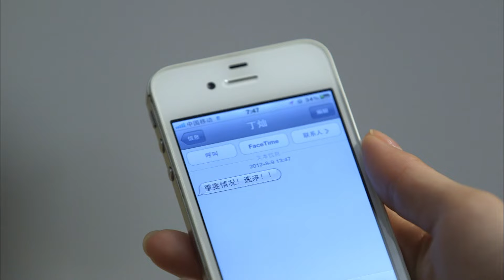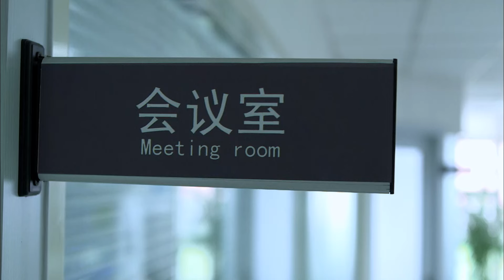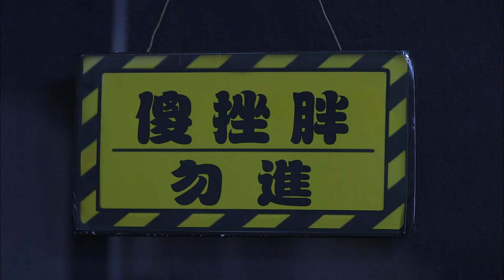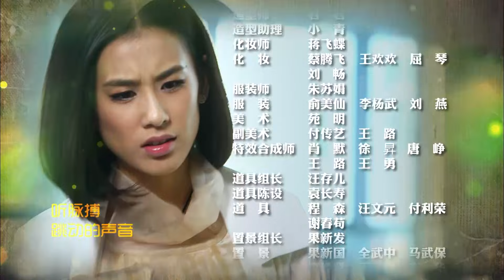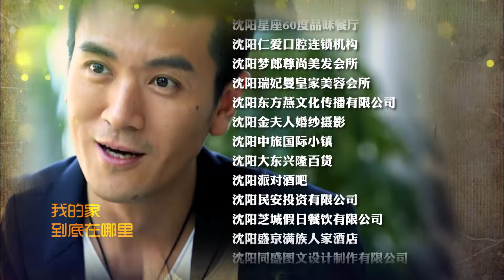當真愛來敲門 12 | 癩蛤蟆也能吃上天鵝肉？看女神黃聖依如何面對宋小寶的追求